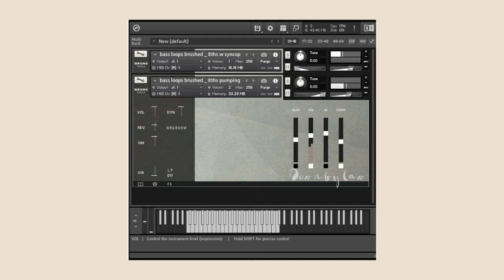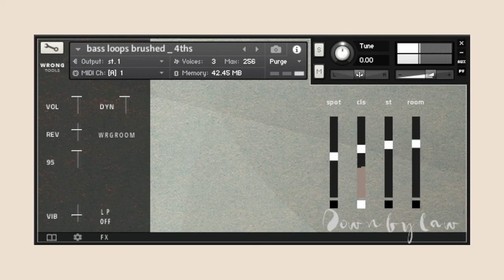Down by law - some patches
Some example patches from "Down by Law"

A Kontakt library with Open-tonality loops played on acoustic bass guitars with brushes, sticks and mallets.

136 unorthodox and inspiring loops for characteristic and highly strung rhythmical frameworks. Recorded with high-end recording chains and the most serious intent.

The library includes finely cut one-tone-loops and repetitive percussive figures. We recorded a multitude of rhythmic timesynced grooves – one note only plus sometimes percussive elements played on the bass body. Patches can simply be played as one-finger bass lines, or like chord that will blossom into polyrhythmic arpeggios if you play and hold a few notes at the same time. Suitable for the most actiondriven filmscene, all the way down to more sensitive ballad baseline.

Between the end of the fingerboard and the bridge is the area of the string upon which sounds best with mallet playing; We utilized marimba mallets, pencils, brushes and bambus sticks on a solid-wood acoustic bass guitar with a great tone. The loops also encompasses a number of different strike areas of the instrument (ribs, shoulders, tailpiece, strings, different areas of the body) played with percussion beaters including: standard drum sticks, timpani beaters, pencils, bamboo sticks, and brushes.